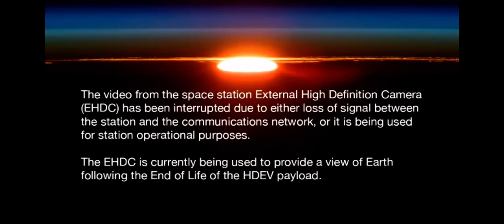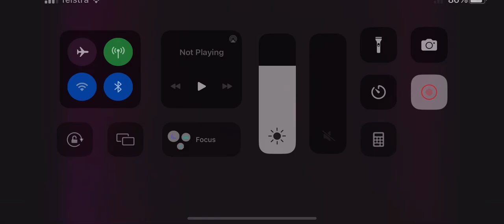ISS over North Africa 16 Jan